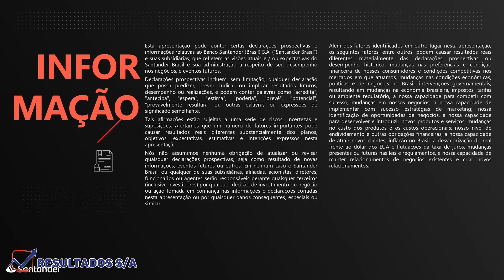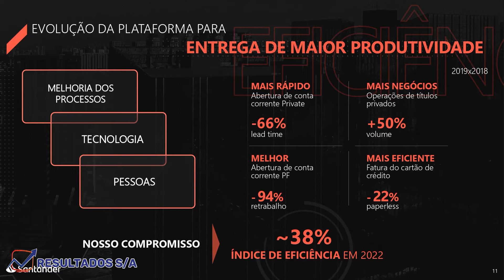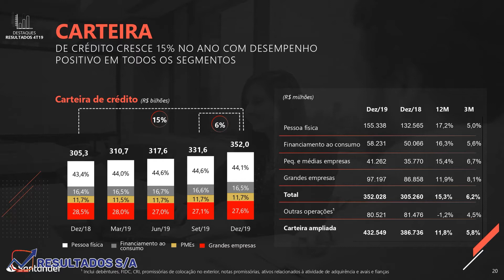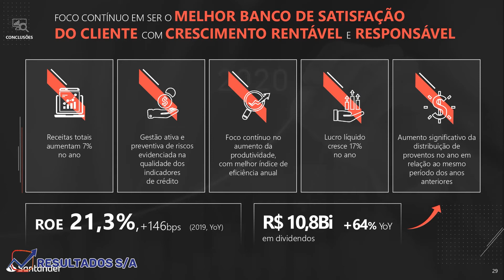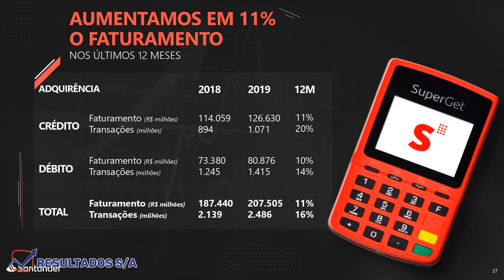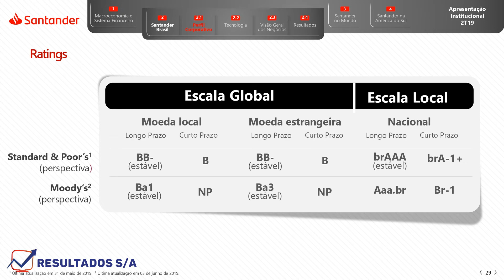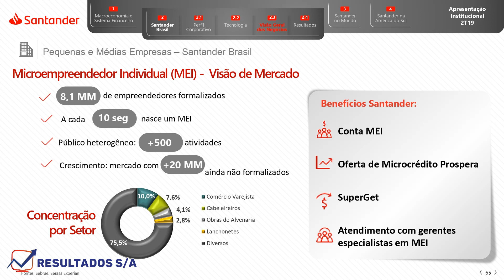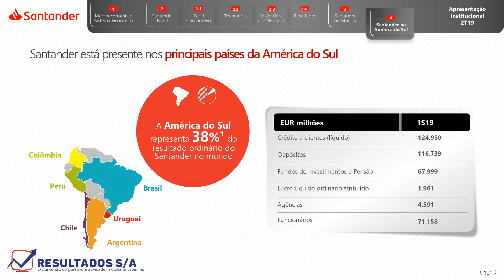Santander Resultado 4T19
Informações divulgadas e apresentadas pelo RI da Santander, SANB11, setor de Bancos e Financeiros.